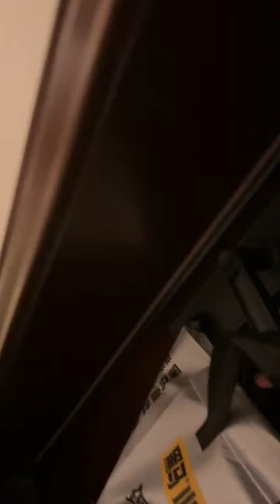要抓住一个女人的心 先抓住她的胃 剧情 女秘书 圆圆不吃香菜